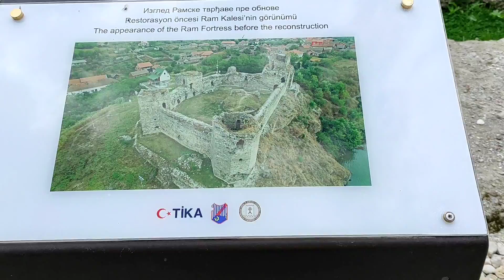РАМСКА ТВРЂАВА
Приредио Ђорђе Бојанић